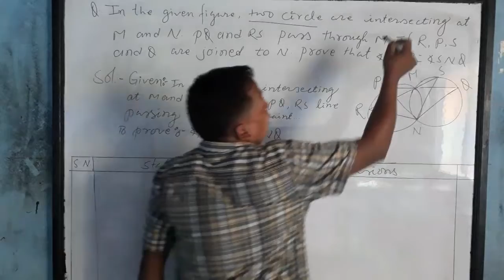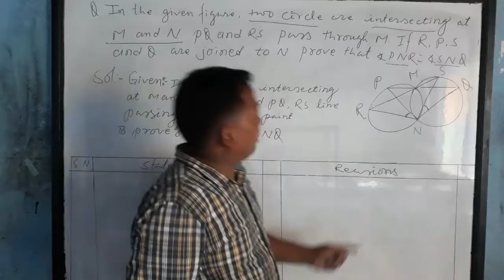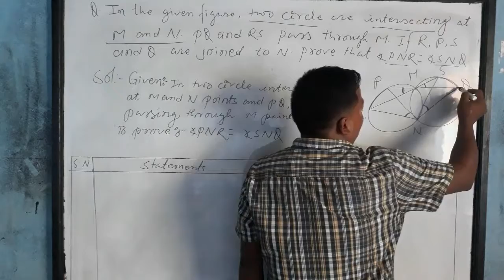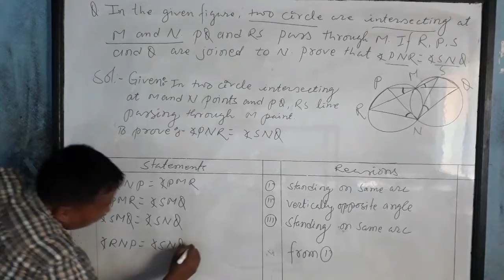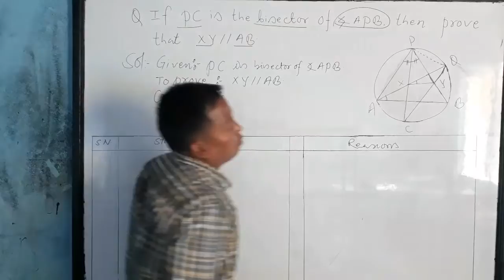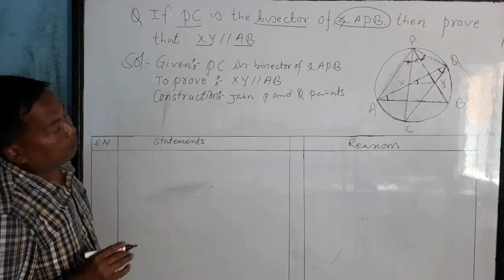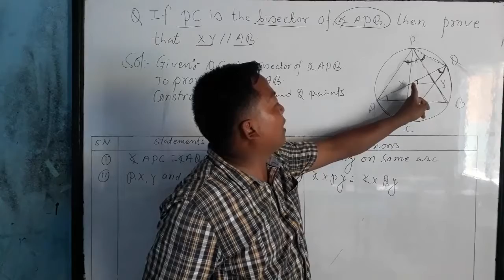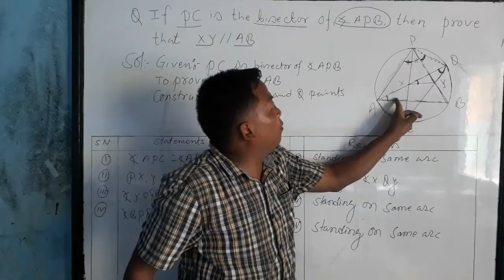theorem of circleज्य्व्द्फ्ह्क्सुफ्त्र्‍र्‍र्‍त्गुफ्त्द्फुफ्त,??ग्य्व्त्धुत्रुइ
Theorem of class 10?उद्व्ह्फ्ह्ह्हिहुउव्न्व्ब्व्घ्व्ह्ग्व्ह्व्ज्ग्ग्व्भ्क्य्व्ब्क्व्क्क्डअक व्झ्ग्सेक्र्‍फ्झ्ग्फ्ज्ज्ज्म्ब्क्क्स्र्‍उह्म फ्द्ज्क्ल्न 😚😑😶🤣😃